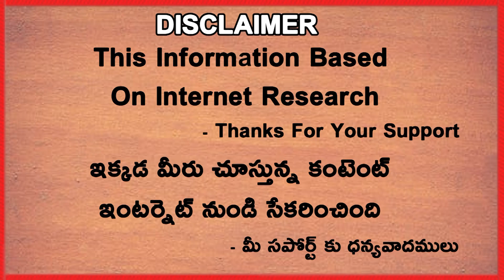Pollard After Match With Chennai Super Kings | IPL 2021 | Telugu Buzz